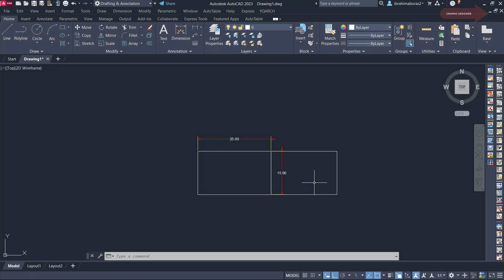طريقة احترافيه للتعديل على الأبعاد فى الأتوكاد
دوس على رابط القناة لتشاهد جميع الدروس
"@Graphic Designer"